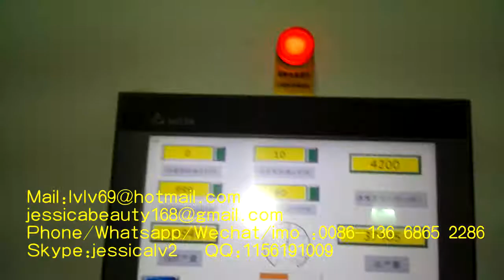automatic paper pulp egg tray moulding machine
Sale Manager : jessica lv
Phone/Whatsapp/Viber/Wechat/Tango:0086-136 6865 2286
Skype:jessicalv2
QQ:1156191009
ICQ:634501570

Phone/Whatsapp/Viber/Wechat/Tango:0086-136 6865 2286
Skype:jessicalv2
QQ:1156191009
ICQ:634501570